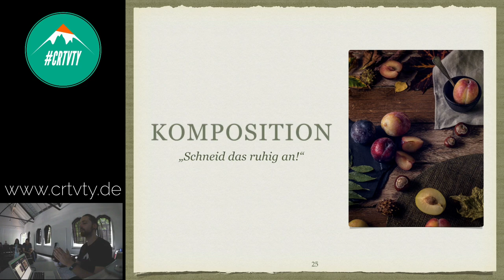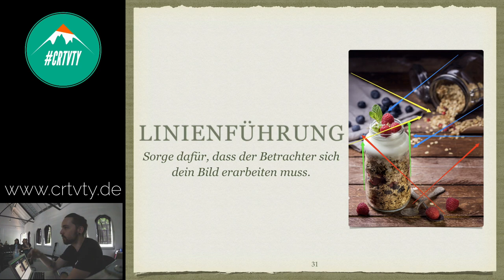Einblick in Seminar & Workshop zur Foodfotografie mit Tobias Gawrisch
Das Video zeigt euch einen kleinen Ausschnitt aus dem Seminar zur Foodfotografie mit Tobias Gawrisch während der Photo+Adventure im Juni 2017.

Dass Foodfotografie mehr ist als nur ein paar Fotos vom Essen zu schießen, habt ihr sicher schon gewusst. Bei Tobias lernt ihr dazu noch unter anderem, wie ihr gekonntes Foodstyling betreibt, eure Nahrungsmittel richtig in Szene setzt und das Auge des Betrachters lenkt.

Vielleicht können wir damit bei euch die Lust auf das Thema Foodfotografie wecken? Dann schaut doch mal in unser Workshopprogramm

Einen schönen Artikel zur Foodfotografie findet ihr auch in unserem Blog